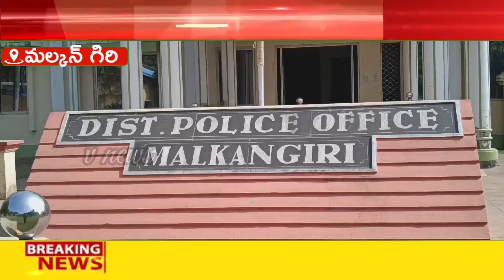లొంగిపోయిన మావోయిస్టు మహిళా నేత ... v news malkangiri